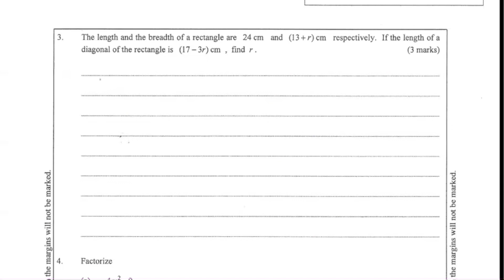DSE Maths (Core) PP 2019/I/Q3 (Quadratic Equation)